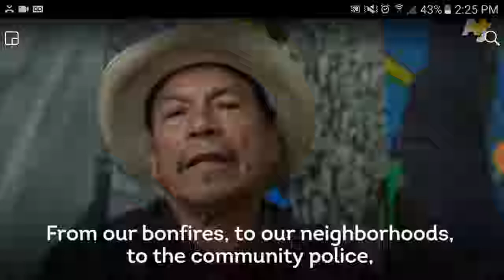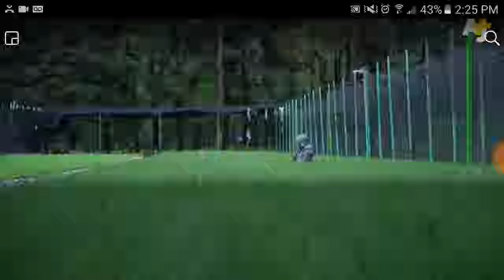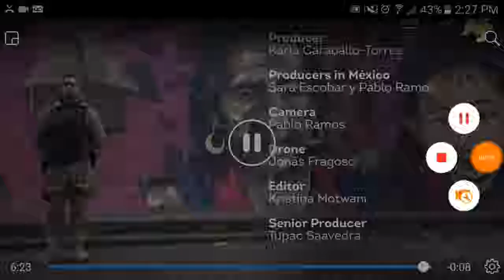Roy Duarte – Stateless Society of Cheran, Mexico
Please enjoy my recent conversation with Roy Duarte. Herein we discusses how he came to Anarchism, history of Cheran, resisting Aztec imperialism, expelling State agents, very low violent crime, common law, polycentric law, Anarchopocolypse documentary, appeal to antiquity, hordes of mini dictators, focus on self improvement, most people want to be free, personal responsibility, peaceful parenting and more!

“If you want to enlighten everything within everyone you should first enlighten everything within yourself.” Buddhism

Related Links:
Roy Duarte - Facebook

Internal Links:
Monopolies in a Stateless Society
Daniel Hawkins: Anarchy Never Been Tried and the History of Anarchist Societies
Daniel Hawkins: Voluntaryist, Anarchy Never Been Tried Part 2 & 3